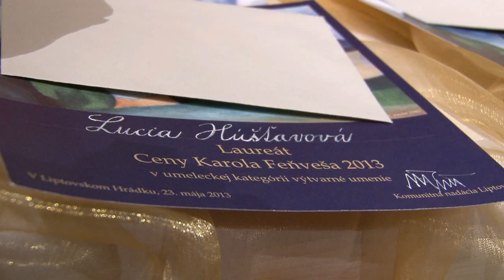2. benefičný koncert Deti deťom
Komunitná nadácia Liptov v spolupráci s Mestom Liptovský Hrádok a ART ŠTÚDIOM pripravili benefičný koncert v prospech základných umeleckých škôl v meste.